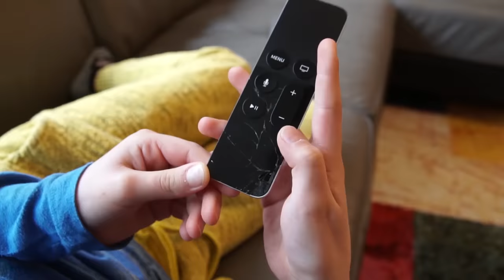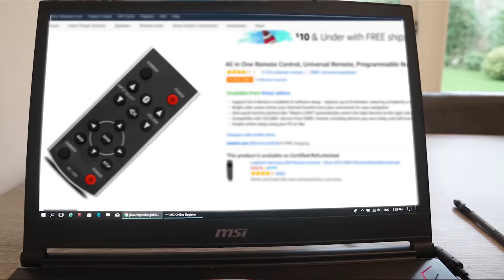Amelia and Avelina swim in a magic mug adventure. Water fun in Aqualand Torremolinos